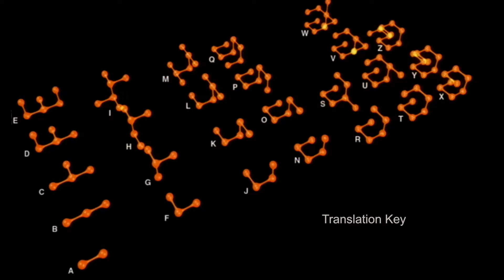Metroid 31st anniversary (Part 5)